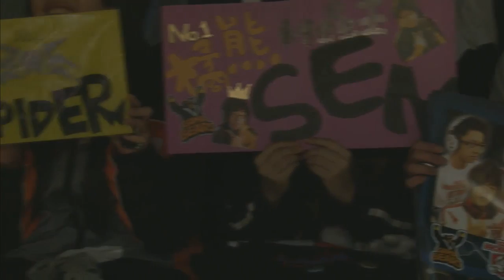2011/12/16 TeSL星海2-橘子熊 Vs Spider (2)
2011/12/16 TeSL 《星海爭霸2》職業聯賽 例行賽52
Slam Vs Fly